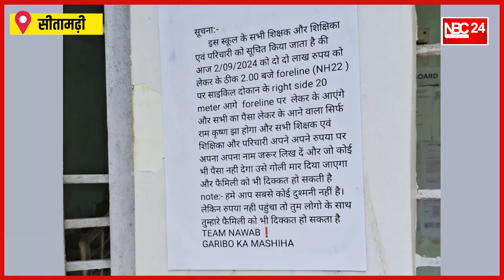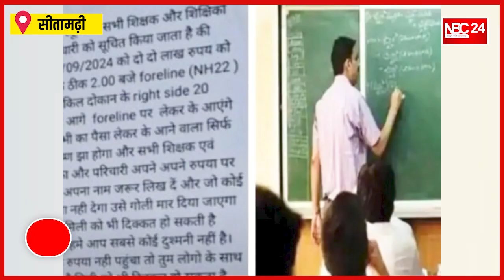Bihar में Government School पर ही अपराधियों ने चस्पा किया रंगदारी का पर्चा, स्कूल में मचा हड़कंप !